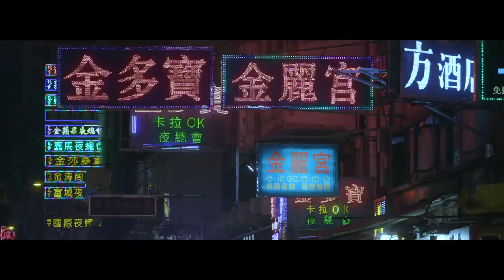Mercedes-AMG G-Class: Road Trip Hong Kong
[Mercedes-AMG G 63 (2019): Kraftstoffverbrauch kombiniert: 13,1 l / 100 km; CO₂-Emissionen kombiniert: 299 g / km. *] The filmmakers Alice Wexell and Ryan Koopmans explore Hong Kong by night.

From the neon lights of Kowloon to the electric skyscrapers of Hong Kong Island, this Mercedes-AMG G 63 in designo night black magno sets the mood with power and comfort while navigating through the Hong Kong metropolis by night.

► Filmmakers:
Ryan Koopmans & Alice Wexell

* The indicated values ​​were determined according to the prescribed measuring procedure. These are the "NEDC CO₂ values" i. P. V. Art. 2 No. 1 Implementing Regulation (EU) 2017/1153. The fuel consumption values ​​were calculated on the basis of these values. Electricity consumption was determined on the basis of Regulation 692/2008 / EC. The information does not refer to a single vehicle and are not part of the offer, but serve for comparison purposes only between different vehicle types. The values ​​vary depending on the selected optional equipment. Further information on official fuel consumption and the official specific CO₂ emissions of new passenger cars can be found in the "Fuel Consumption, CO₂ Emissions and Electricity Consumption of All New Passenger Car Models" guide available at all points of sale and at Deutsche Automobil Treuhand GmbH at www. dat.de is available free of charge.